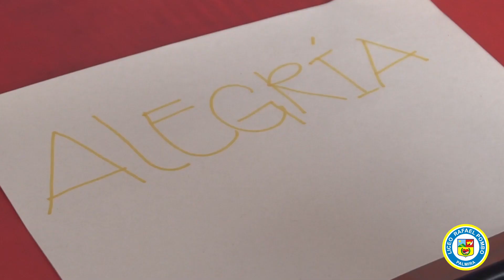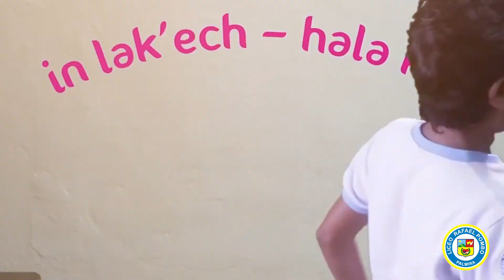Propuesta Educativa Liceo Rafael Pombo